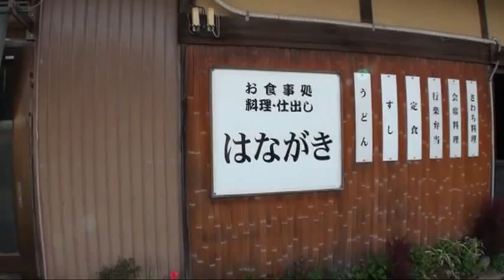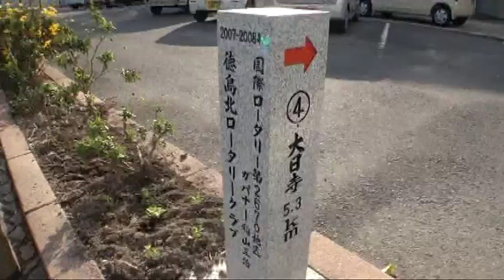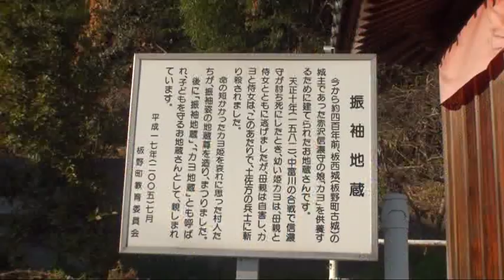A108【徳島】四国へんろ(HENRO)道Ⅰ-5‹三番金泉寺～振り袖地蔵›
三番札所　金泉寺から子供を守るお地蔵さん振り袖地蔵を目指します。